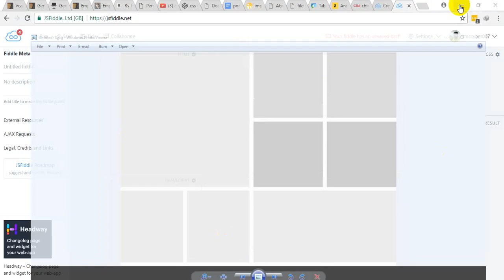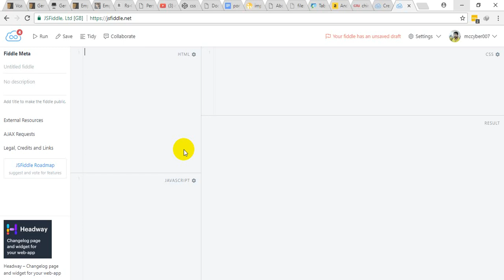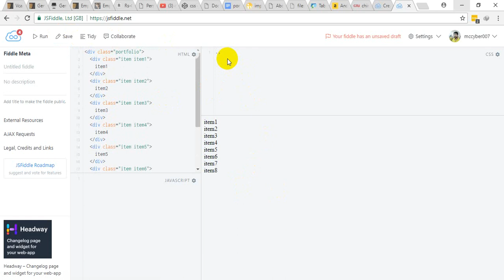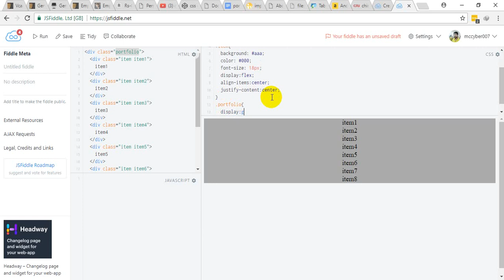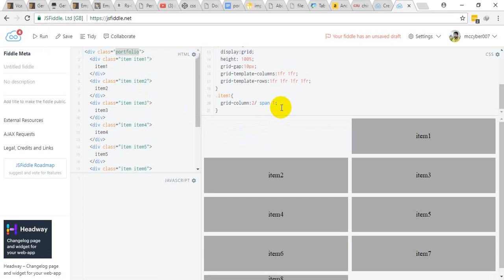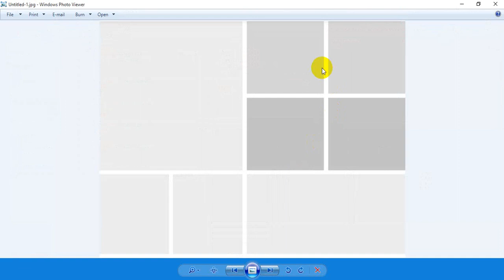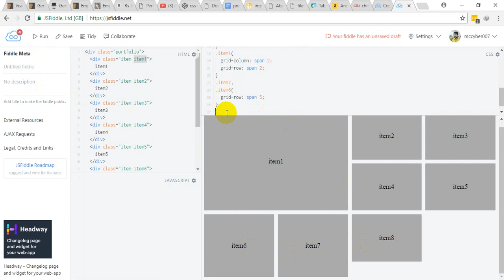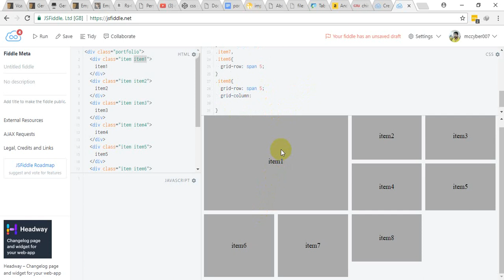css grid layout in bangla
Learn Css Grid Layout In Bangla Just 15 Minutes.Its very easy to use.Well described. And Well Explained. Shows with live example.